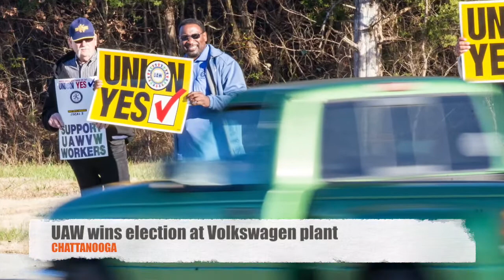Chattanooga News - December 7, 2015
Two men say the bond for the suspect in their brother’s killing was a slap in the face from the city.

Timothy Harris was shot eight times in Avondale November 1st.

27-year-old Cordarius Robinson was later arrested and released the same day on a $50,000 dollar bond. -He may have paid less than $5,000 dollars to be released.

The bond was set by Judge Christie Sell.

Robinson will appear in court December 15th.
One person is dead and four are injured after a crash on Interstate 24.

It happened in Monteagle Sunday morning.

Authorities say an 82-year-old man driving the wrong way died when he hit a minivan head-on.

John Nagata of Huntsville was killed. A family from Wisconsin was in the minivan.

Three children and one adult were taken to the hospital.
Nearly 18 hundred TVA employees have been affected by a data breach.

Workers who used TVA-issued credit cards for certain Hilton hotels were impacted after hackers got their data.

TVA says the employees are getting new credit cards.
Tennessee American Water is offering to buy and take over Signal Mountain’s water system.

But the city has not requested any proposals and says it’s not ready to commit to anything just yet.

A public meeting is scheduled from 6 to 8 p.m. December 15th at the Signal Mountain Country Club.
The United Auto Workers won an election at Chattanooga’s Volkswagen plant.

More than 70 percent of maintenance workers voted to unionize.

That gives the UAW its first foothold at a foreign automaker in the South.

Volkswagen fought the election, saying it will fracture the workforce.

The automaker plans to appeal. If it wins, the election results could be invalidated.
Officials say cleaning up the Barwick Mills site in LaFayette will take up to nine months.

The plant burnt down in mid-November.

The cause of the fire remains unknown.
Craft beer market The Casual Pint says it will open another shop, this time in Hixson.

The area’s first location, on the North Shore, opened last year.

The Hixson shop is scheduled to open in the second quarter of 2016.
A new survey says the majority of Tennesseans support a gas tax increase for roads.

The state gas tax, which hasn’t been raised since 1988, is now just over 21 cents per gallon.

Two-thirds of respondents say they’re willing to pay an extra two cents per gallon, and more than half say they would pay eight cents.
The Army has identified two pilots killed in a helicopter crash near Fort Campbell.

Officials say the pilots were Alex Caraballoleon of Puerto Rico and Kevin M. Weiss of Illinois.

The investigation into the crash is ongoing.
Finally, Georgia’s secretary of state says his office will offer a year of free credit monitoring.

It comes after the department mistakenly released more than 6 million citizens’ personal data.

The monitoring will cost Georgia more than one million dollars.